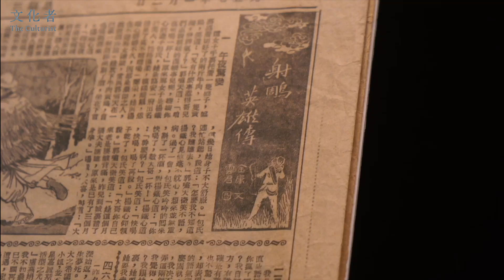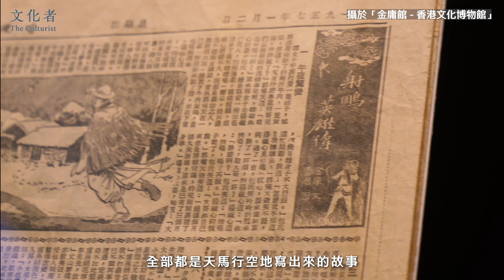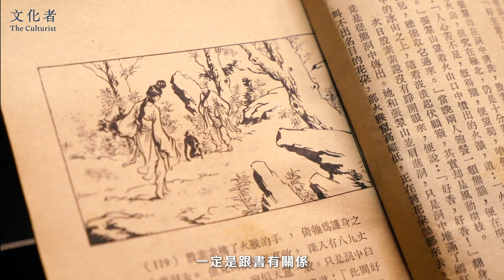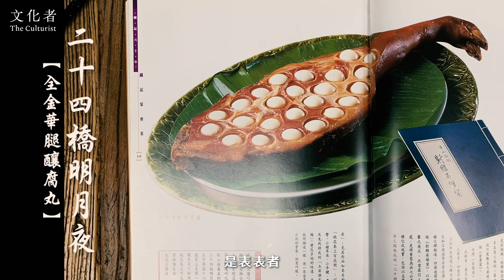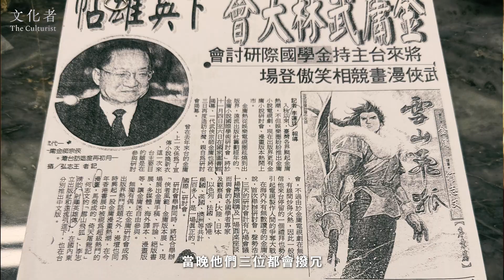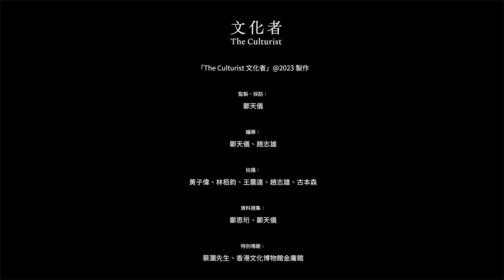【獨家廚房直擊】中環鏞記重現「射鵰英雄宴」金庸╳蔡瀾 天馬行空菜式躍然食桌｜武林奇宴 傳說名菜｜文化者 TheCulturistHK｜2023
【獨家廚房直擊】中環鏞記重現「射鵰英雄宴」 金庸╳蔡瀾  天馬行空菜式躍然食桌｜武林美食 傳說名菜
電鑽、搥仔、鐵鉗、螺絲批等工具統統出現於中環鏞記的廚房，為的是一桌奇宴。
「再練十年八載，我或許會練成俏黃蓉的蘭花拂穴手，如今唯有用電鑽在堅硬的火腿上挖窿，才能成就金庸先生小說最天馬行空的菜式『二十四橋明月夜』。」鏞記老師傅德哥（梁伙德）笑說。
25年前，金庸到台灣舉辦「金學」論壇時，美食家蔡瀾忽發奇想建議把《射鵰英雄傳》內有關烹飪的情節做成筵席菜，宴請台灣與會人士，二人找鏞記聯手設計了一席「射鵰英雄宴」。以廣東美食聞名於世的鏞記居然奉陪，花三個月時間斟酌、「苦練」，最後蒙金庸、蔡瀾與鏞記三方面滿意，方帶着廚師團隊、食材赴台，把武俠小說泰斗天馬行空的菜式躍然食桌。
「當時適逢台北市長選舉，三名候選人馬英九、陳水扁和王建煊各踞一方，根本難以混為一談。金庸先生發英雄帖出席，三人不僅現身還同枱食飯，當時外界質疑可能嗎？只有金庸先生這武林盟主有此江湖地位落實此事，此一時佳話傳頌經年。」鏞記董事總經理甘琨禮回憶四分之一世紀之前成就解鎖，仍沾沾自喜。
「把菜式由小說到現實重現，除了有熱誠、意識還要有好奇心，這並不容易。」當年有份參與研發「射鵰英雄宴」的食家蔡瀾如是說。
原創的「射鵰英雄宴」，首次在台灣出鞘後，也偶爾在鏞記重現，並曾邀得金庸先生大駕光臨。今日再有人發英雄帖，把這失傳良久的奇宴重新打造，延開五席，各席以東邪、西毒、南帝、北丐、中神通為名，如同小說中「天下五絕」聚於華山論劍。鏞記隆重其事，早早預備，並花了整個星期酒樓落場時間與大廚們不斷鑽研、試菜、改良十款菜式。文化者有幸多番獨家直擊鏞記廚房，記錄整頓「射鵰英雄宴」的誕生.

影片
0:00 intro
1:14 射鵰英雄宴由來
1:54 傳說名菜「二十四橋明月夜」
3:45 鏞記重現射鵰英雄宴
4:21 趣聞：金庸帖邀台北市長候選人 飯桌上的英雄會
採訪、撰文：鄭天儀
拍攝：黃子偉、林栢鈞、王震遠、趙志雄、古本森
特別鳴謝：蔡瀾先生、香港文化博物館金庸館
||如果喜歡我們的內容，請把The Culturist專頁選擇為「搶先看」||